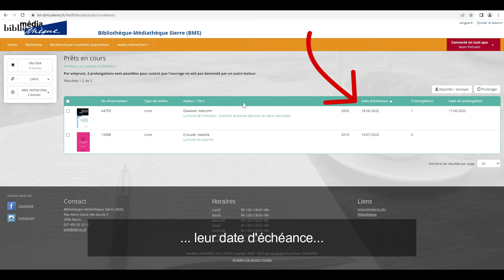Compte : contrôler les livres empruntés